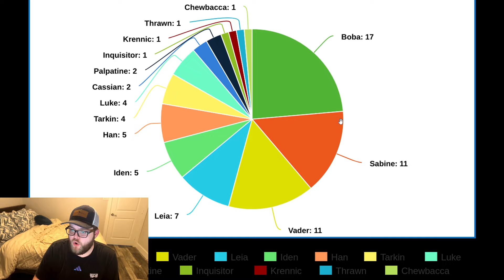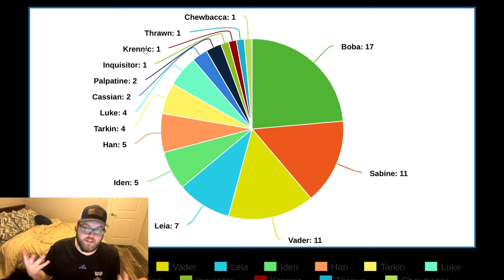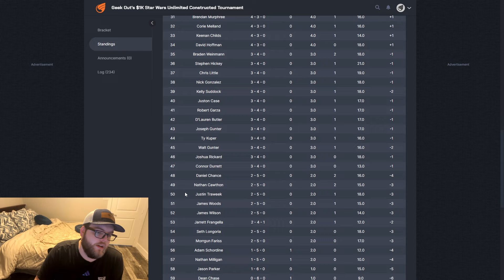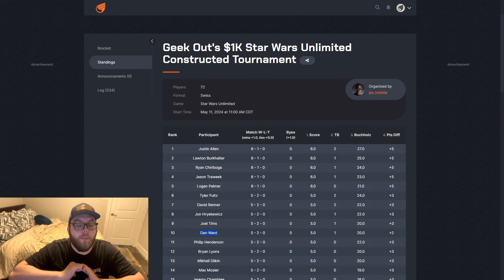Burleson 1k Tournament Breakdown! | Star Wars Unlimited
A super fun 1k tournament happened in Burleson, TX at the Geek Out store, and today I am here to cover just that! I was there with a group of friends, I brought the Thrawn, I did the thing, but did not come home with the trophy. I did win some cool door prizes though! Let me know what you think!

Garbage Rollers May 12th Meta Report! The event is the second one listed!

Timestamps
00:00 - 01:36 Intro!
01:37 - 07:58 Tournament Breakdown!
07:59 - 14:06 My Experience!
14:07 - 15:04 My New Deck!
15:05 - 15:49 Outro!